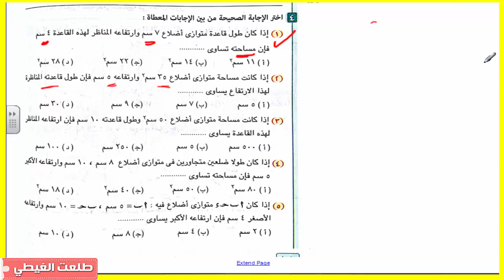رياضيات | الصف الثانى الإعدادى | هندسة | حصة (3) | مساحات متوازى الأضلاع الجزء 2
رياضيات | الصف  الثانى الإعدادى | هندسة | حصة (3) | مساحات متوازى الأضلاع الجزء 2  | الشرح سهل  جداااا + الشرح من كتاب  المعاصر